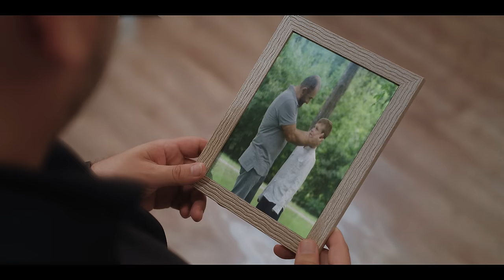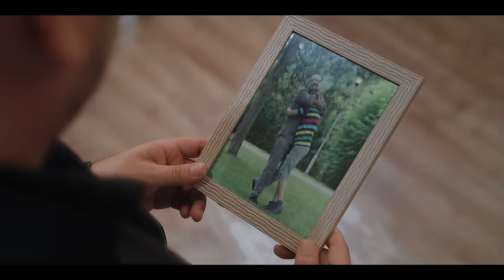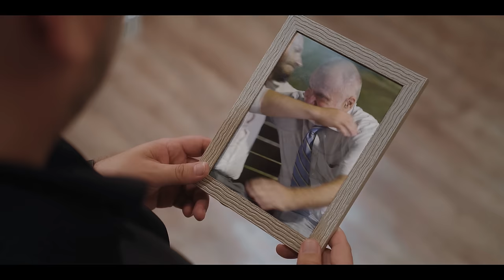Pedja Medenica - Prastaj stari moj - (Official Video 2020)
Tekst: Peđa Medenica
Aranžman: Endži Mavrić
Video by: Haris Dubica